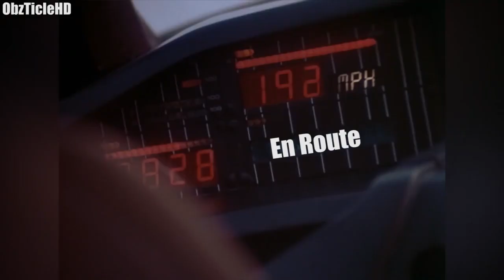Shroud The Reddit Rider - CS:GO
Another CS:GO video for you guys, this time about one of my favourite players Shroud. Hope you enjoy this one!

Sharing the video really does help as a lot of work goes into these videos. :3

1) Knight Rider Theme
2) Kevin Flum - U Mad Bro?